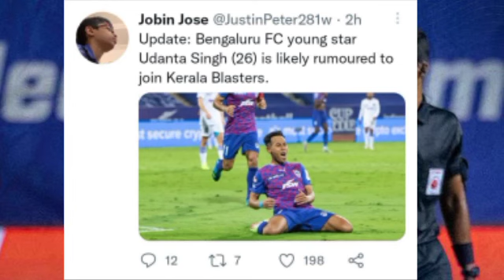Udanta to kbfc💛💛| KERALA BLASTERS | KERALA BLASTERS NEWS | KERALA BLASTERS LATEST NEWS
1. kerala blasters

2. kerala blasters latest news today

3. kerala blasters live match today

4. kerala blasters news

5. kerala blasters fc

6. kerala blasters new signing

7. Kerala blasters latest news

8. kerala blasters new updates

9. kerala blasters news today

10. kerala blasters transfer news

11. kerala blasters new news

12. kerala blasters news malayalam

13. Kerala blasters today news

14. kerala blasters transfer news 2022

15. kerala blasters latest transfer news

16. kbfc

17. kbfc news

18. kbfc latest news

19. kbfc new signing

20. kbfc news malayalam

22. Kbfc new updates malayalam

23. kbfc updates

24. kerala blasters updates malayalam

25. Isl news